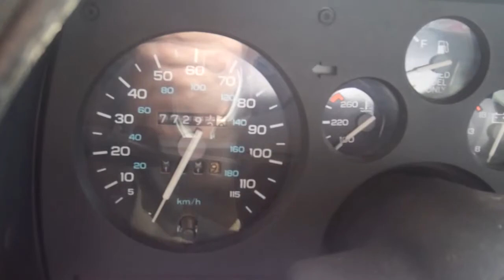1988 Chevrolet Camaro RS.mp4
A tired 1988 Chevrolet Camaro awaiting the crusher